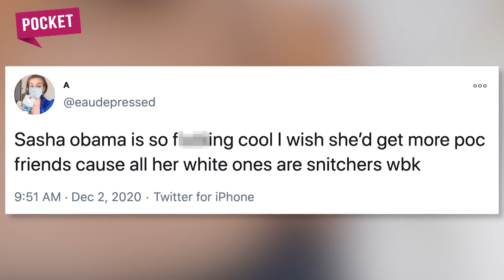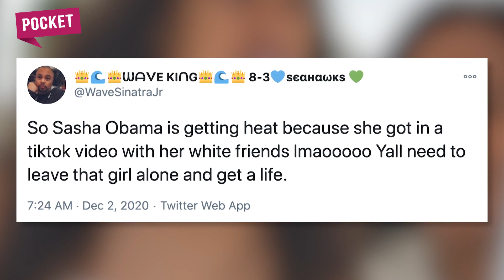CAÇULA DO EX-PRESIDENTE OBAMA DANÇA NO TIK TOK E VIDEO É DELETADO APÓS CAUSAR POLÊMICA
Segundo o portal de notícias, Clevver News, Sasha Obama viralizou no Tik Tok por um motivo controverso. Controverso pras pessoas. Não pra ela. Esse Tik Tok virou um hate sem tamanho que dividiu, mais uma vez, pessoas sensatas e aquelas que não tem uma boa louça pra lavar em casa.

Sasha Obama, filha mais nova do ex presidente Barack Obama, tem atualmente 19 anos e foi metido numa treta que só existiu na cabeça das pessoas. Como uma estudante universitária, a Sasha tava numa social com os amigos quando eles decidiram fazer uma das coreografias do TikTok. Aparentemente uma coisa bem trivial.